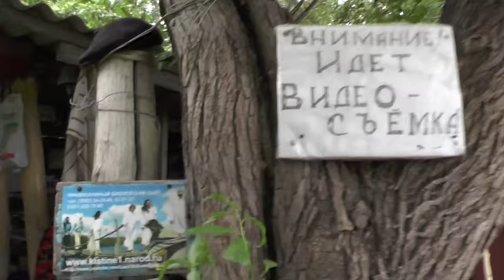Ерёма взял наших пастухов